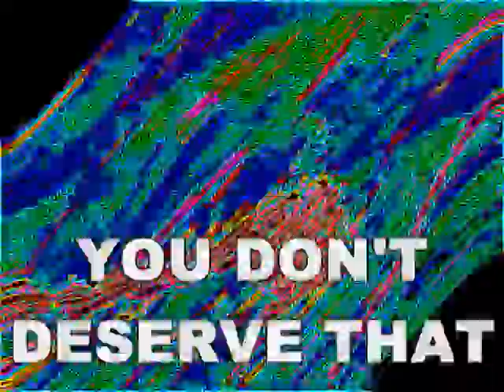(Reupload) (HOT dump INCEST SCAPE) G1ygas's retarded octorock peed all over Ash's Dress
SuperCoolerman's round 10 of the unofficial poop chain started by guysafari by making a mash up of Yootubepoop's "Ash's Retarded Adventure"